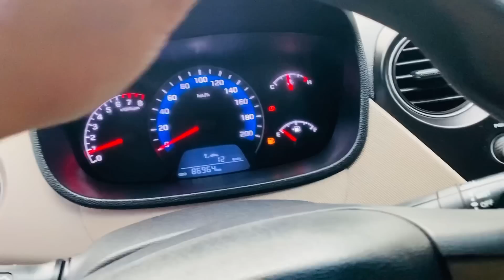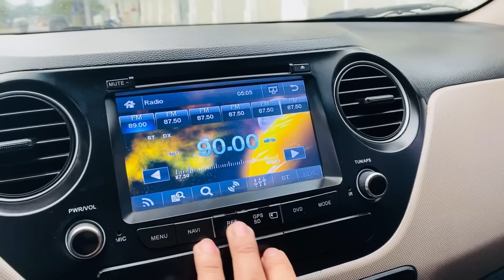Xe Nhập GRAND I10 1.25 ( Bốn máy ) Sx 2016 Giá Như Trong Mơ Trên 200tr Bán Luôn ??? Hung 0564039999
GRAND I10 MÁY 1.25MT  _ 2016 Nhâp Khẩu Màu Bạc Chính Chủ Bán
ODO Chuẩn Hơn 6 vạn km
Gầm bệ chắc chắn máy số nguyên zin
Âm thanh sống động như vũ trường điều hoà tự động rét run , tiết kiệm xăng
SX 2016 nội thất 95%, sơn máy gầm nguyên bản, dầu máy bảo dưỡng định kỳ theo km.
Nội thất ghế da nguyên zin rất đẹp, mâm đúc vỏ xe còn mới, gầm máy cực chất, xe không đâm đụng không ngập nước.
Cam kết tất cả các xe bán ra tại Nhật Minh Auto đã qua kiểm định chất lượng xe và có bảo hành xe.
Hỗ Trợ Vay Ngân Hàng 50-70%
Thủ tục nhanh gọn a kết thì alo mình ngay nhé :
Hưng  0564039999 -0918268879